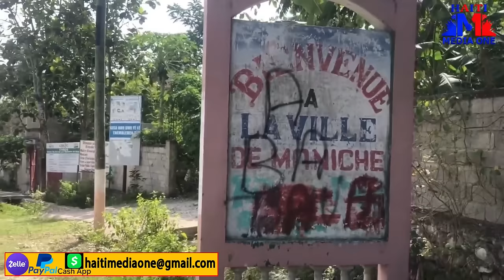Nouvo Delegue Ariel Fenk MEte Jeremi A Kraze Peyi A Se Kounya li pral Fè Mò